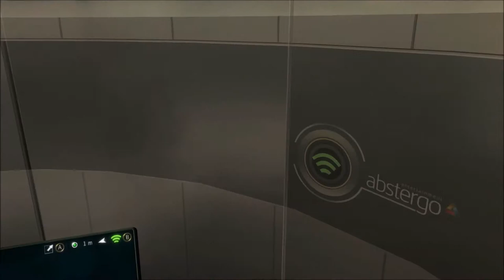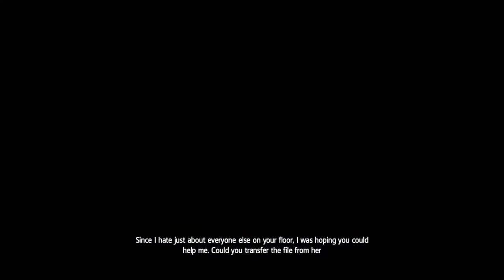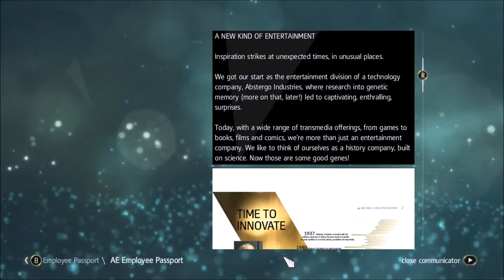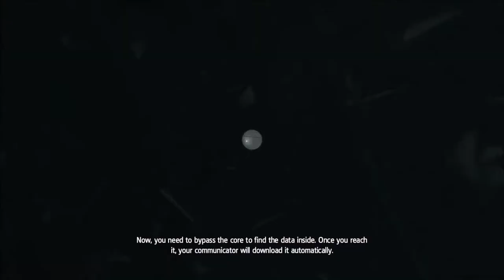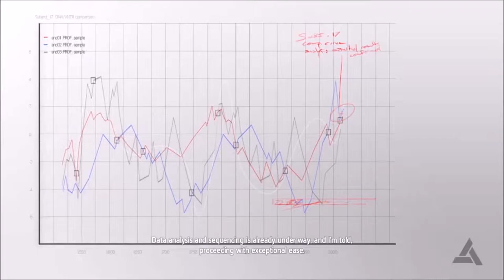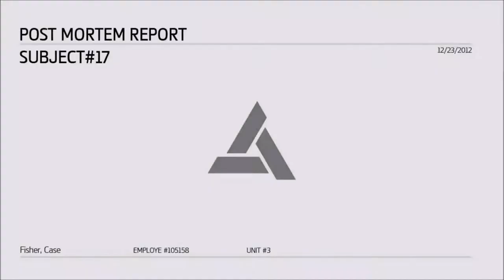Assassin's Creed IV: Black Flag #17 - So, That's What Happened to Desmond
We find out exactly what happened to Desmond Miles, and do some hacking.